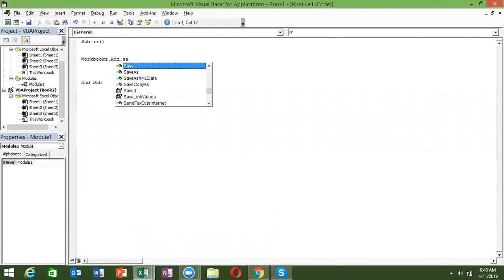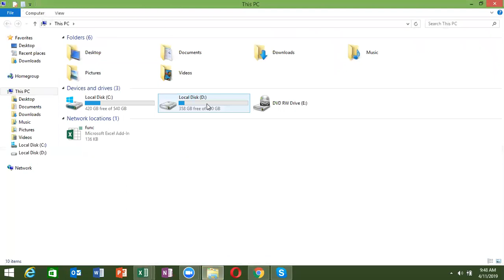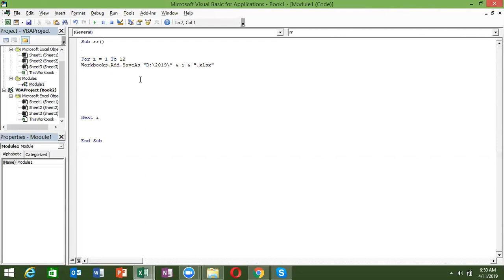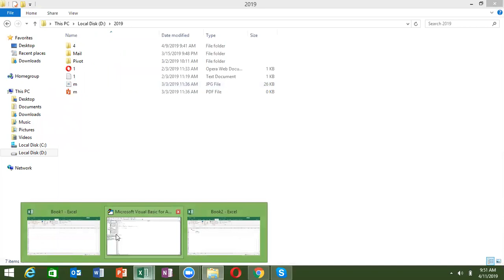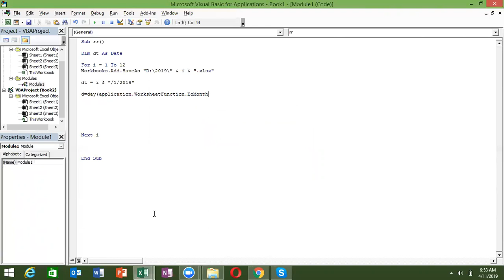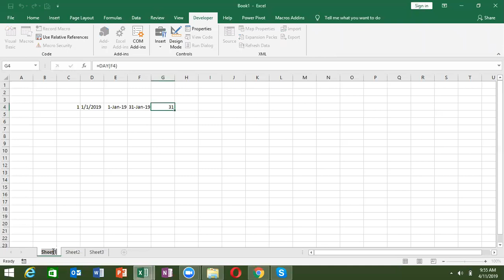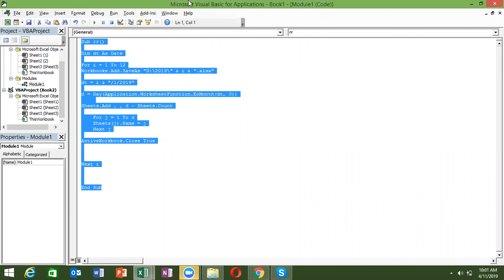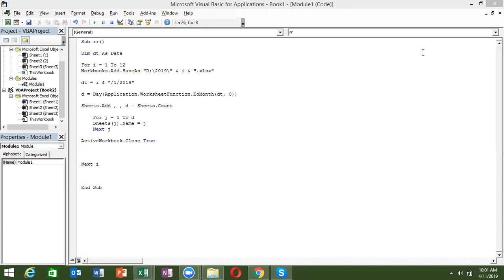VBA Macros Course - part -8